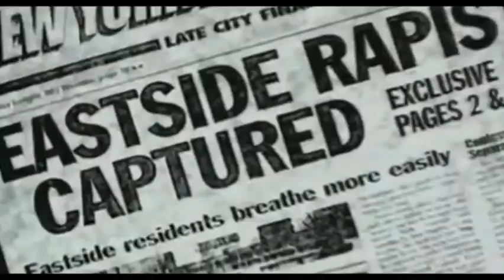Freddy files (random clips #14)